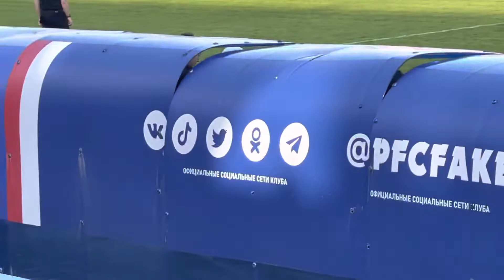Факел Воронеж-Олимп Долгопрудный 1-0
Факел в очередной раз одержал победу!)